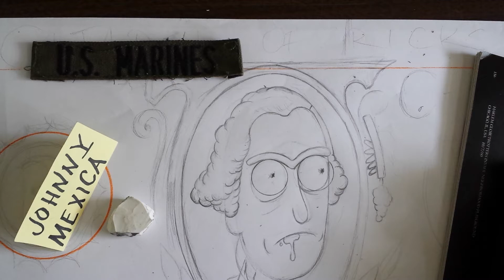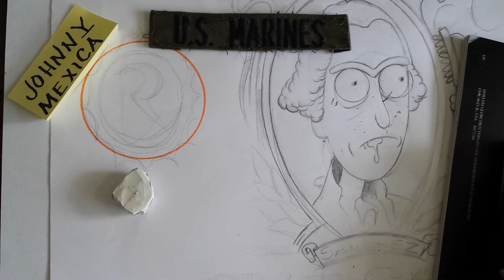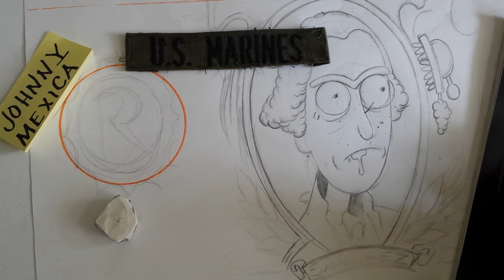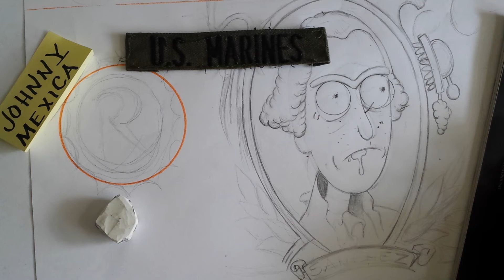seek mentors, seek the experts, seek knowledge, try something new